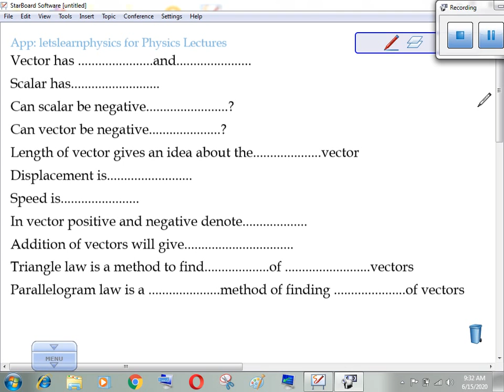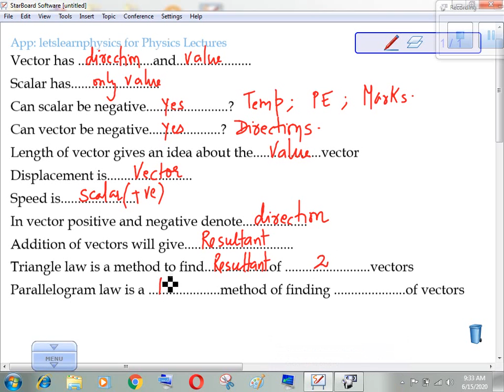Fill in the Blanks (Vectors)